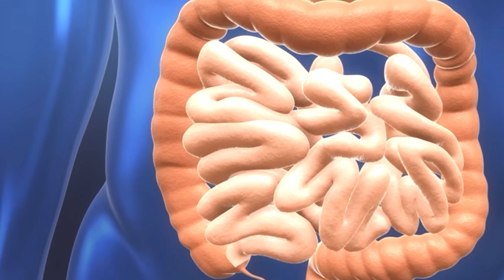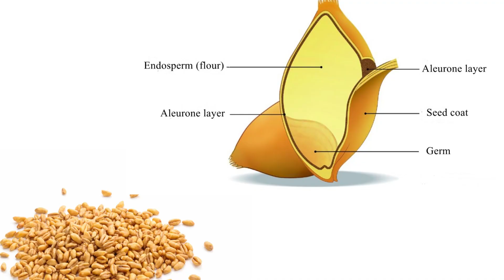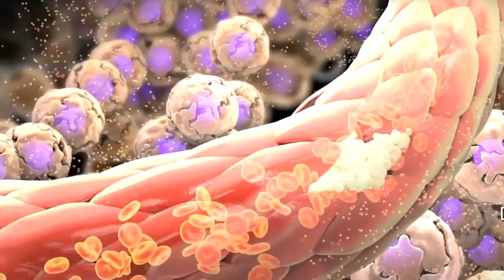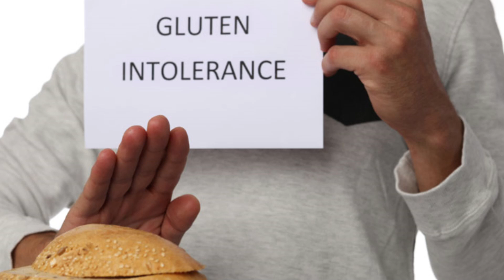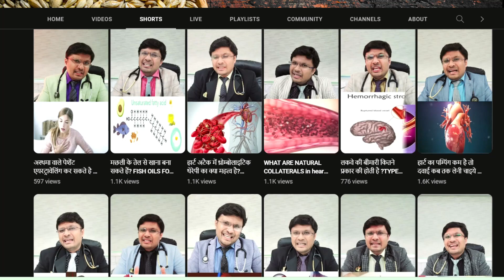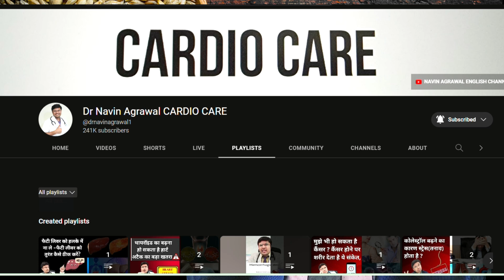WHEAT AND GLUTEN FOR HEART PATIENTS..?Is it safe and healthy..?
In this video, we will discuss the age-old debate of whether wheat and gluten, found in staples like roti, are beneficial or harmful for individuals with heart conditions. Many heart patients have been advised to avoid wheat and gluten due to potential negative effects on their cardiovascular health. However, recent research suggests that incorporating wheat and gluten into a heart-healthy diet may actually have positive impacts on overall heart health.

Join us as we explore the relationship between wheat, gluten, and heart disease, and learn more about the potential benefits and risks associated with consuming these grains. Whether you are a heart patient yourself or simply interested in promoting heart health, this video will provide valuable insights and recommendations on whether wheat and gluten should be a part of your diet.

Let's make informed choices for a healthier heart together!

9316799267 and  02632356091(call time  9am to 6pm - monday to Saturday )

DM CARDIOLOGIST

3:30pm to 5:30 pm in afternoon Daily(Excluding Sunday)

Halar road,

Valsad
For appointment:-
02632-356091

Vapi:-
21ST CENTURY HOSPITAL